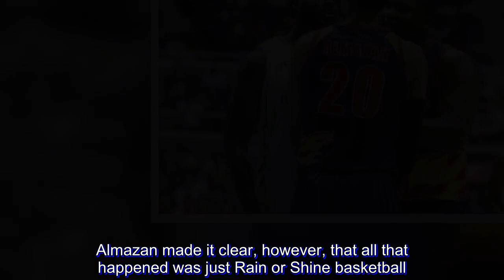PBA: Raymond Almazan does not smell what Malcolm White is cooking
Chris Tiu getting bloodied was the start of all extra-curricular activities between Rain or Shine and Globalport on Sunday at the Araneta Coliseum.

Not long after, a scuffle among Beau Belga, Sean Anthony, Maverick Ahanmisi, and Kelly Nabong then turned it up a notch.

That wasn’t the end of it just yet, though, as Raymond Almazan and White provided the highly physical affair with a closing kick.

With just 40 ticks to go on the clock, the Elasto Painter big man and the Batang Pier import got into it after a rebounding sequence and the former’s shoulder appeared to hit the latter’s face when he was about to land.

White took exception to the hit and the two exchanged sweet nothings.

With players and referees trying to keep them apart, it was Almazan who first walked away – but not before also appearing to taunt White by using his right index finger to cover his nose.

It looked like Almazan was trying to imply something.

Just what exactly it was, however, he wasn’t going to tell. “Wala, pang-inis lang sa kanya yun kasi patalo na sila. So…,” he said before pausing.

He then continued, “Nasa kanya na yun.”

The interaction between the two didn’t end when the final buzzer sounded either as they again got into it as they were exiting the venue.

And again, Almazan taunted White while looking like he was trying to imply something.

Almazan made it clear, however, that all that happened was just Rain or Shine basketball. As he put it, “Part of the game yun. Siyempre, di naman namin pababayaan yung teammate namin na ganunin niya lang tsaka respetuhin naman niya liga natin.”